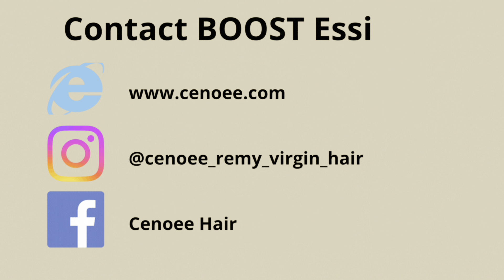Je vous explique la particularité des cheveux STRAIGHT indiens